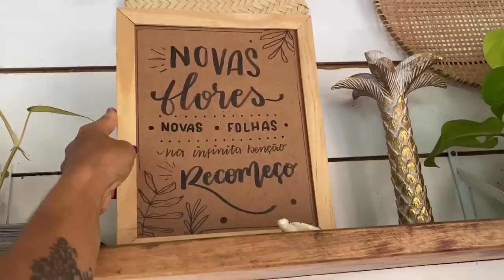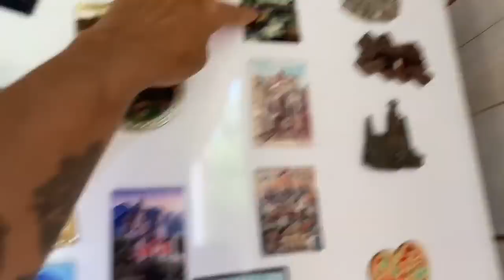CASAL NÔMADE DECIDE VIVER NA AMAZÔNIA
Conheçam o Canal Vivendo na Amazônia

Somos um casal apaixonado por viagens, tão apaixonado que decidimos simplesmente não viajar apenas nas férias e sim viver uma vida de viagens.